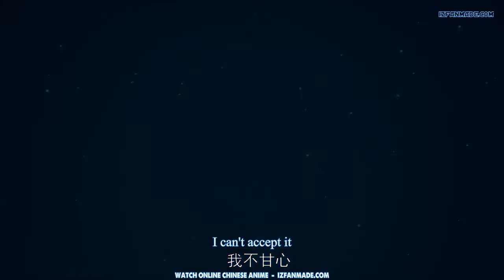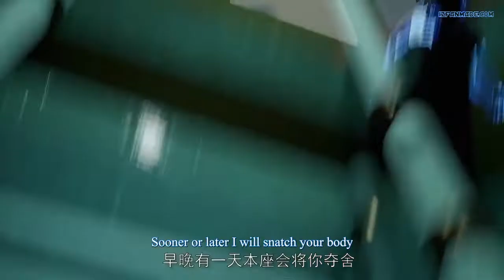Wushen Zhuzai | Martial Master | The God of War Dominates | Episode-136 | ENG SUB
All latest episodes on the Donghua (Chinese Anime) - "Wushen Zhuzai | Martial Master | The God of War Dominates"

The episodes will be uploaded as soon as released.

COMING SOON :-
* Donghua's (Chinese Anime) and Anime series
* Videos on List of Anime's with OP, Strong main characters, etc.

Also press the "Notification Button" for fastest updates.

Synopsis :-
The protagonist Qin Chen, who was originally the top genius in the military domain, was conspired by the people to fall into the death canyon in the forbidden land of the mainland. Qin Chen, who was inevitably dead, unexpectedly triggered the power of the mysterious ancient sword.

Three hundred years later, in a remote part of the Tianwu mainland, a boy of the same name accidentally inherited Qin Chen’s will. As the beloved grandson of King Dingwu of the Daqi National Army, due to the birth father’s birth, the mother and son were treated coldly in Dingwu’s palace and lived together. In order to rewrite the myth of the strong man in hope of the sun, and to protect everything he loves, Qin Chen resolutely took up the responsibility of maintaining the five kingdoms of the world and set foot on the road of martial arts again.